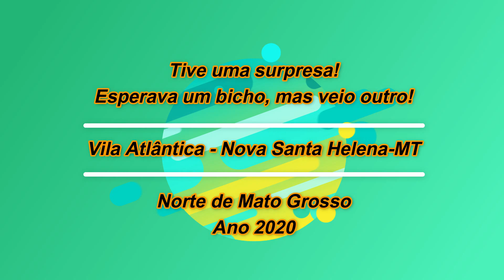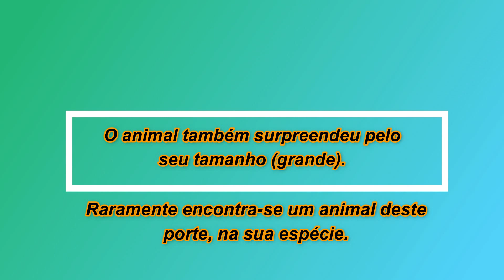Surpresa à beira da represa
A armadilha fotográfica foi instalada com o intuito de filmar capivaras, no entanto, aparece um outro animal.
Norte de Mato Grosso.
02 de Junho de 2020.